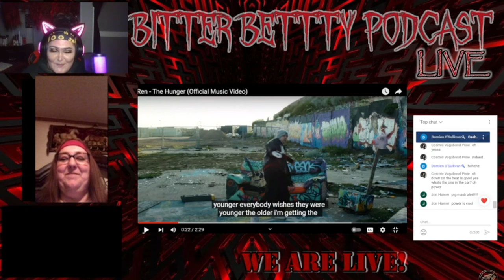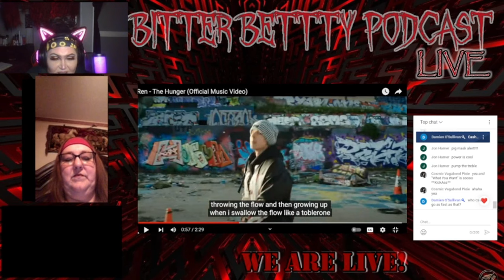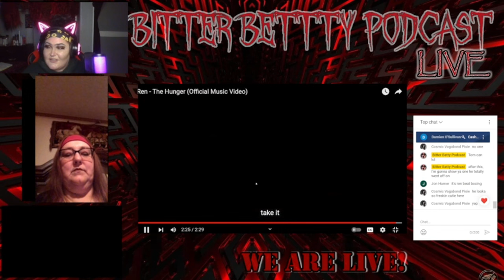Bitter Betty Podcast - Reacts to Ren: The Hunger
Hey guys, this is an older recording, @LaceyMediaProductions wasn't able to be with us this night but she did her own reaction to this one already on her channel.